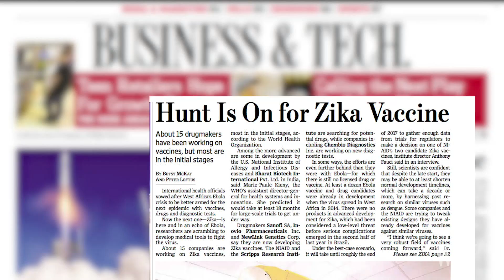Drugmakers Race to Find Zika Vaccine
Drugmakers are fast-tracking efforts to develop a vaccine to treat the Zika virus, which has been linked to serious birth defects. WSJ's Peter Loftus reports. Photo: Scripps Research Institute